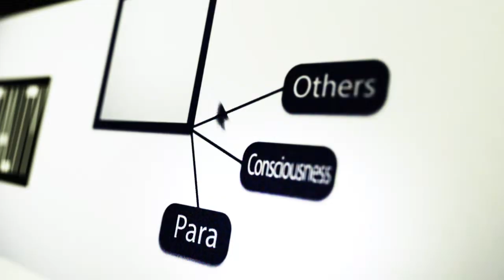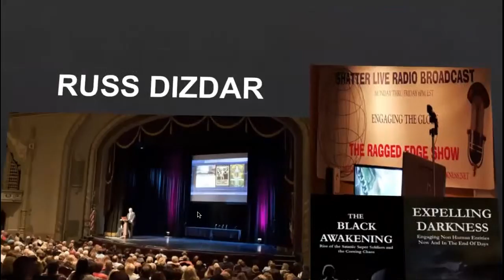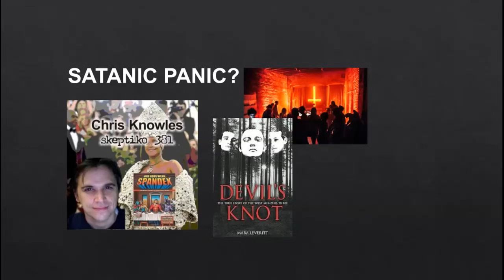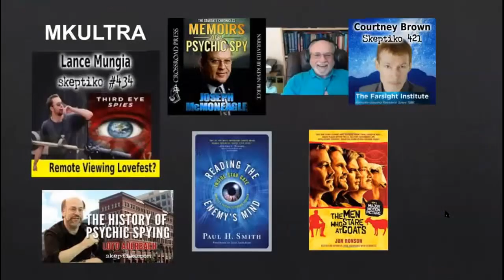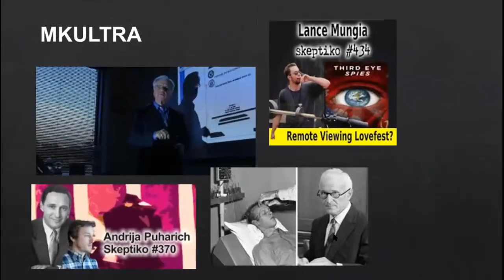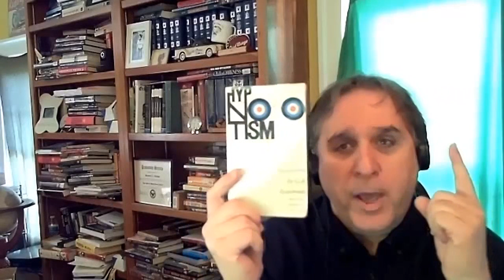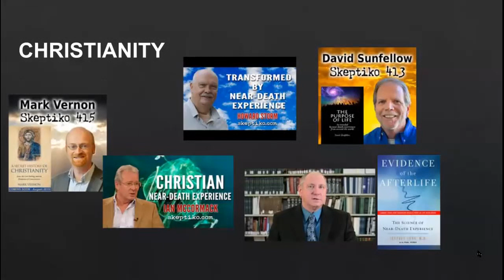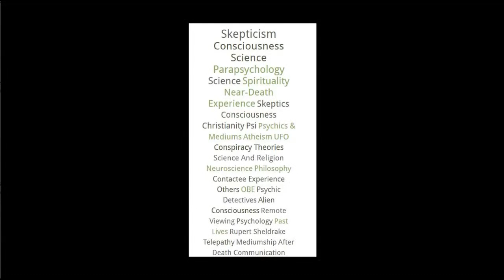Russ Dizdar, Are Christians Less Wrong About Ritual Abuse? |440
Russ Dizdar is ex-law-enforcement and has 30 years of boots-on-the-ground experience with satanic ritual abuse.